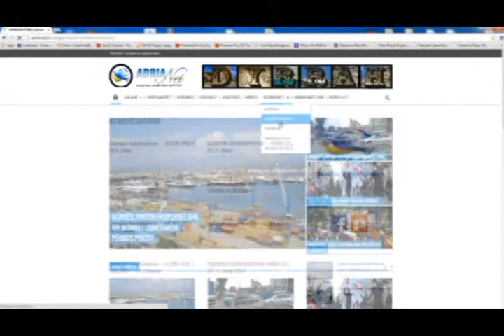20 06 2015 Edicioni i Lajmeve